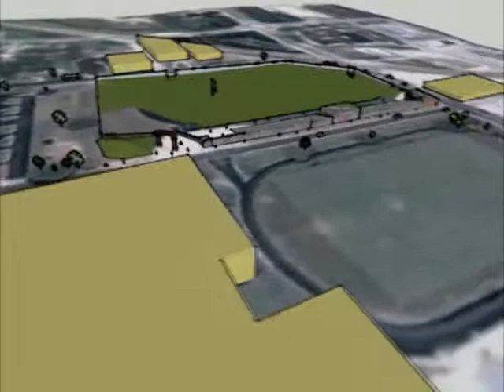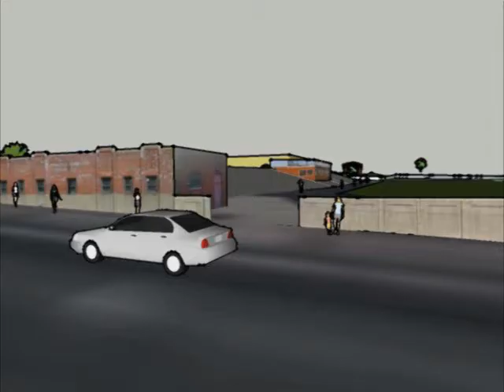Harrison Stadium at Drury University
Photo-Modeling in Google Sketch-up of Harrison Stadium at Drury University's campus in Springfield, MO.